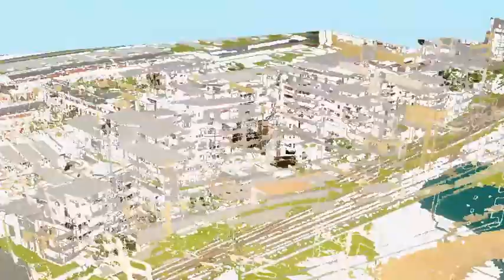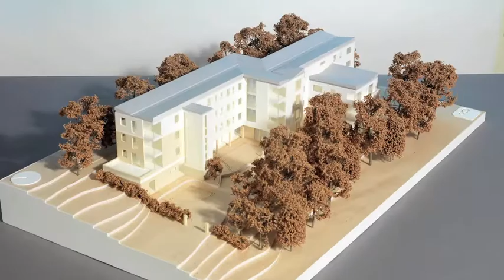MC Modelmaking.mov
Show reel for architectural models, produced by clicks media studios.